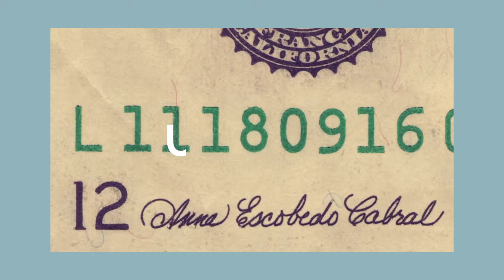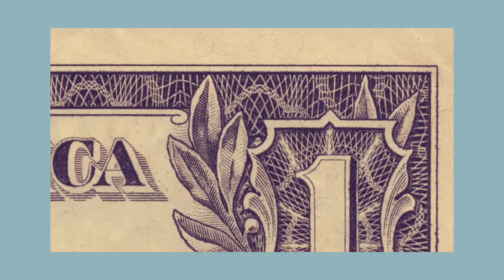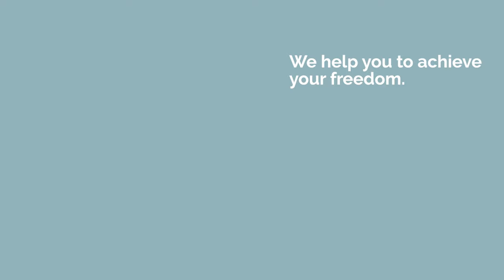New regulations of the rentist visa in Argentina 🇦🇷 | 2023 update 📅| All you need to know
Are you dreaming of starting a new chapter of your life in Argentina? Well, we have fantastic news for you! Argentina has recently made some thrilling modifications to its Rentista Visa, making it easier and more appealing for foreign individuals to obtain residency in this vibrant country.

In this video , we'll uncover the key changes to the Rentista Visa, ensuring you're well-equipped to embark on your journey to Argentina.